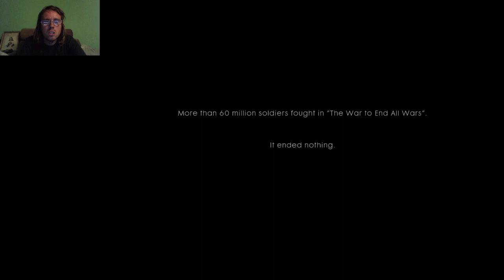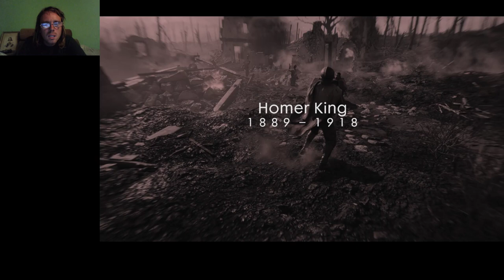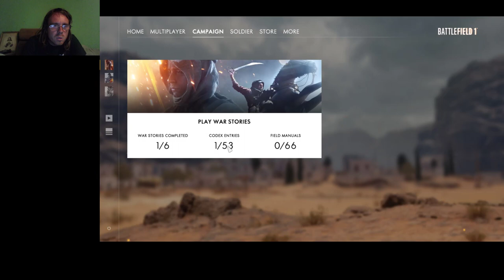A VILÁGHÁBORÚ ELESETTJEI Battlefield 1 Storm of Steel (Hard)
Az I. világháború elesettjeiről szól az első végigjátszás. Annyit lehet tenni, hogy kinyírok annyi terroristát, amennyit csak tudok.